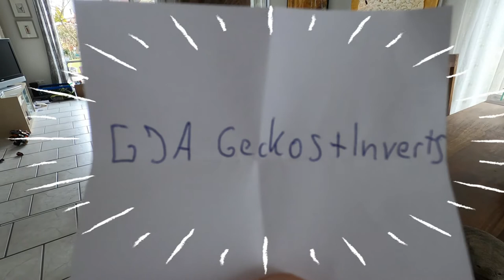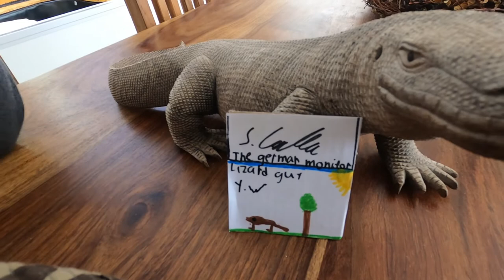100 Abonnenten Special, Paludarium Terrarium Baudokumentation DIY, Waranhaltung, varanus ??? Teil 14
Meinen kompletten Bauvortschritt findet Ihr in meinerPlaylist.
Kontakt bitte hier unterm Video oder über Facebook Sven Gehrke
 Die Gewinner bitte melden damit ich Euch das Present zukommen lassen kann.

Dies ist eine Schritt für Schritt Baudokumentation eines Terrariums/ Paludariums als Raumteiler. Einziehen wird in ferner Zukunft eine Waranart die aber noch nicht genau fest steht.
Früher gehaltene Warane waren Steppenwaran varanus exanthematicus, Nilwaran varanus niloticus und Ornatwaran varanus ornatus. Das ganze in Aluminiumbauweise und 3 Seiten Verglasung. Die Beleuchtung kommt von der Firma Econlux Solar Raptor